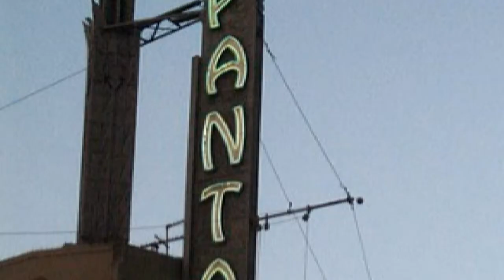Steve Winwood - Fly at Pantages Theater, Hollywood 2014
Fly from the Steve Winwood 2009 album Nine Lives performed live in concert at the Pantages Theater, Hollywood, CA June 24, 2014.